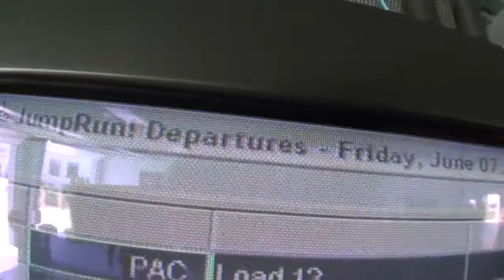Kirk Sanders - Chicagoland Skydiving Center - Kirk Sanders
Kirk Sanders - Skydiving Video - Kirk Sanders